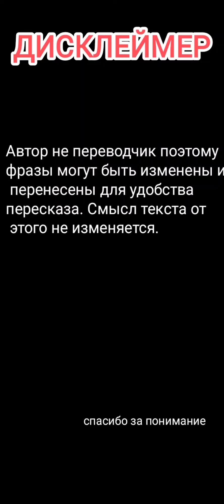Nu: carnival. R Эдмонд. Комнаты